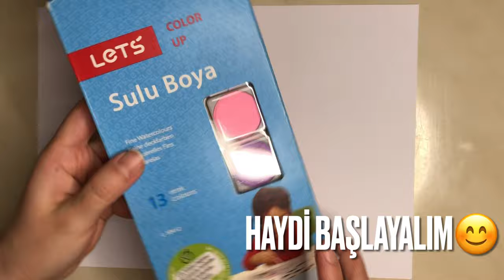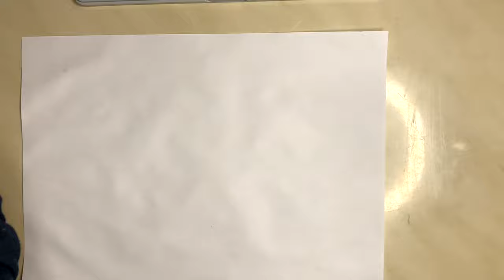Görsel Sanat Dersi Etkinlikleri Kağıtları Yırtarak Resim Nasıl Yapılır?Gemi-Demiz yapımı Suluboya🎨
Kağıtları yırtarak da resimler yapabiliriz ☺️
Haydi sende dene 😊
Çok eğlenceli✔️